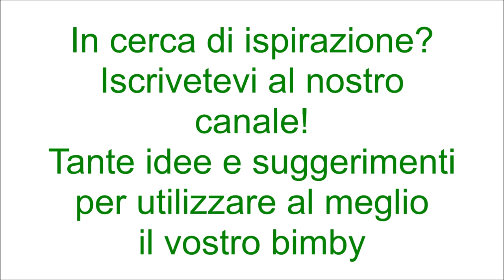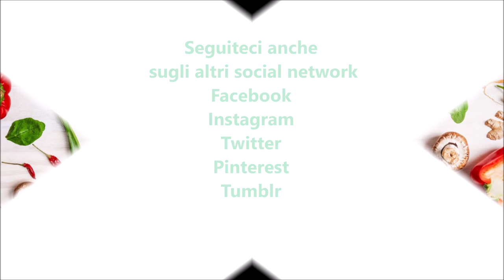Ciambella di pizza mediterranea per bimby TM6 TM5 TM31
Ingredienti:
300 g di farina di tipo manitoba
300 g di farina di tipo "00"
50 g di olio e.v.o.
300 g di latte
10 g di zucchero
15 g di sale
1 cubetto di lievito di birra fresco
300 g di salsa di pomodoro
origano q.b.
olive nere snocciolate q.b.
pomodori ciliegino q.b.
200 g di provola dolce
20 g di pinoli
basilico q.b.